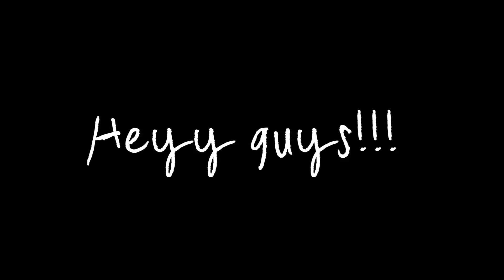My parents 25 th Anniversary celebration🎉🎊 ❤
Fun fact:- You haven't watched the video till now so first watch it then read it...

Hii... I am Arundhati Dev.. I am 13 years old and I love vlogging...